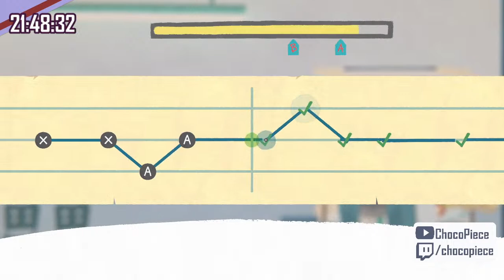[Fall of Porcupine | #4] A stormy Night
I wonder what would happen with the hospital after the storm